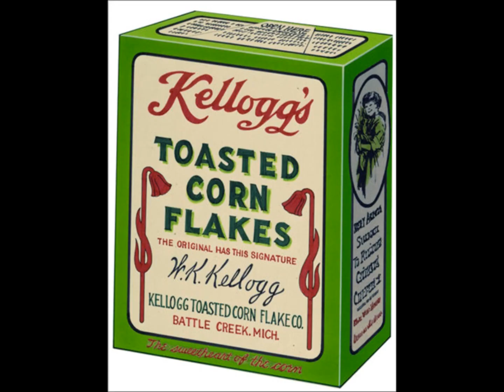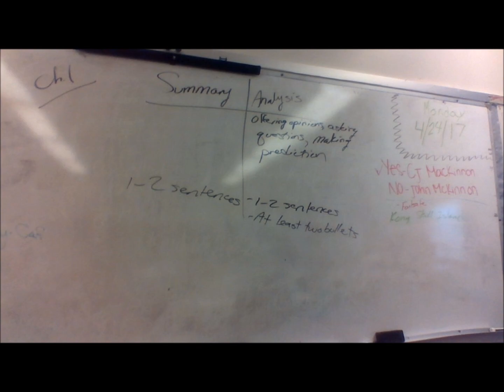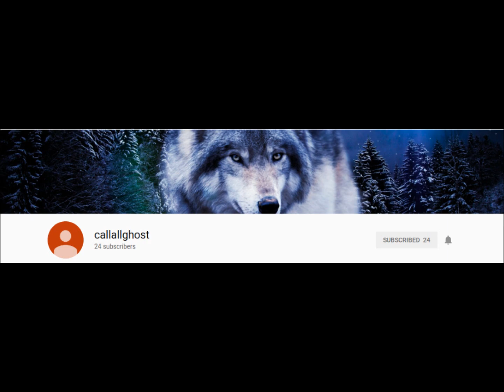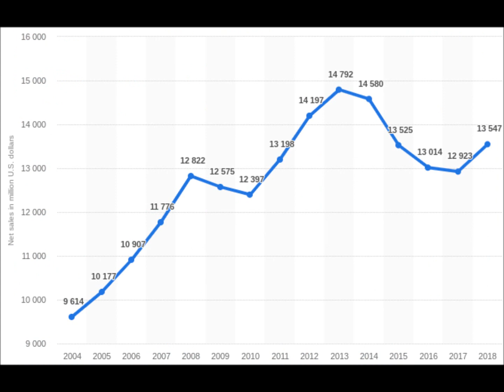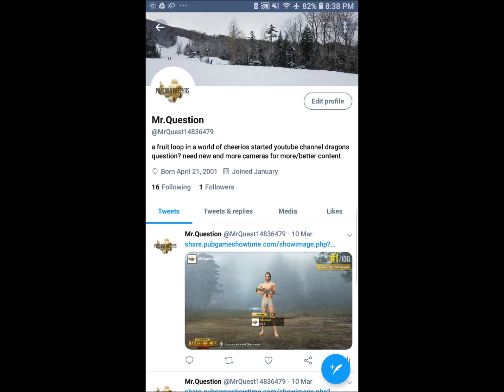My Movie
👪 MY FRIENDS!